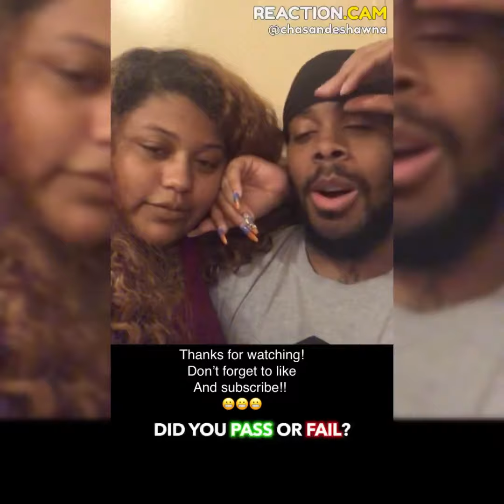NO TWERKING REACTION ***FAIL*** lol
Just having fun reacting to a no twerking video. Lol I couldn’t help but reminisce on the throw back songs! 💋💋💋